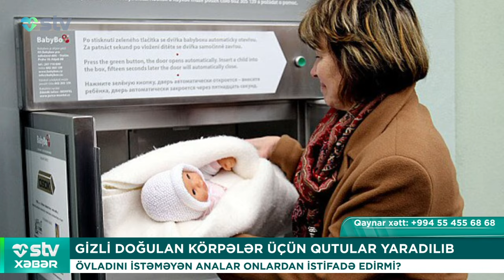19 YAŞIM VAR, TANIMAYANLAR “BABA” DEYİR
📌Bizi sosial şəbəkələrdən izləyin:

00:00
00:46 GİZLİ DOĞULAN KÖRPƏLƏR ÜÇÜN QUTULAR YARADILIB
ÖVLADINI İSTƏMƏYƏN ANALAR ONLARDAN İSTİFADƏ EDİRMİ?

02:17 HOVUZDA ÇİMƏRKƏN HAMİLƏ QALMAQ OLAR?
YENİ MÜZAKİRƏ

3:12 YENİ QAN TESTİ DÖŞ XƏRÇƏNGİNİ İLLƏR ƏVVƏL AŞKAR EDƏ BİLƏR
LONDON XƏRÇƏNG TƏDQİQATLARI İNSTİTUTU

5:04 ÖPMƏYİN İNSANI SAĞALTDIĞINI BİLİRDİNİZMİ?
TANINMIŞ DİETOLOQDAN AÇIQLAMA

6:01 19 YAŞIM VAR, TANIMAYANLAR “BABA” DEYİR
BEYNƏLXALQ ALBİNİZM HAQQINDA MAARİFLƏNDİRMƏ GÜNÜDÜR

8:32 YAZ-YAY AYLARINDA ƏN ÇOX RAST GƏLİNƏN GÖZ ALLERGİYASI
OFTALMOLOQ MUSTAFAYEVA KƏMALƏ